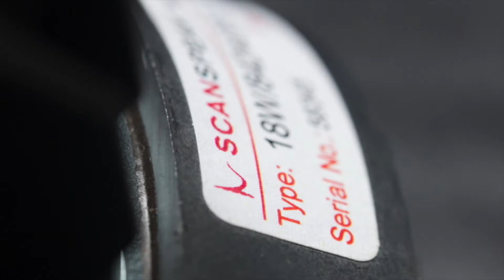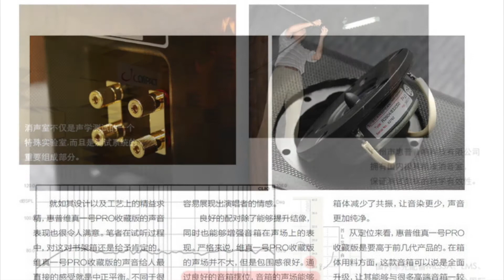Preview : Compact - Weizhen One PRO Collector